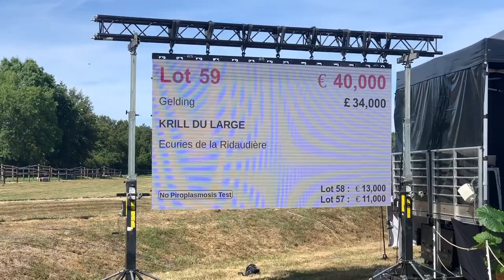Show Lumet - ARQANA 2022: le Best-Of !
Vivez ou en revivez en images quelques-uns des meilleurs de la 10ème édition du Show Lumet, en partenariat avec ARQANA et Dynavena, qui s'est déroulée le samedi 20 dernier, à l'Écurie de la Ridaudière, sur la commune de Bécon-les-Granits (49).